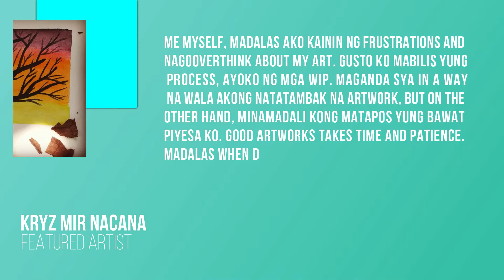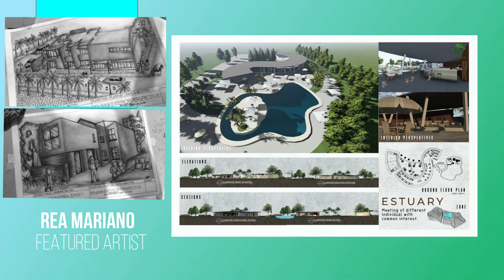TRUST THE PROCESS! ║ Heart to Art Talks Episode 003! ║ By MAXINARTS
PURO KA W.I.P!
PURO KA MY DAY!
PURO KA W.I.P! W.I.P!
IPOPOST KAHIT DI TAPOWS
PURO KA WIP! WIP!

Ang di magsubscribe, hindi magkakaart materials. Hindi magkakajowa! Char!!!

Anyway,
EPISODE 3 is all about TRUSTING THE PROCESS!
In this episode, I shared and compared old and new artworks. I also mentioned my life before entering Architecture and the imrprovement in my plates. AKALA KO DRAWING DRAWING LANG PERO HINDI PALA. Dear artist, always trust the process!! There is no shortcut for success because we all start with the little things.

This is Maxinarts who always keeps on saying KEEP THE PASSION BURNING!!!